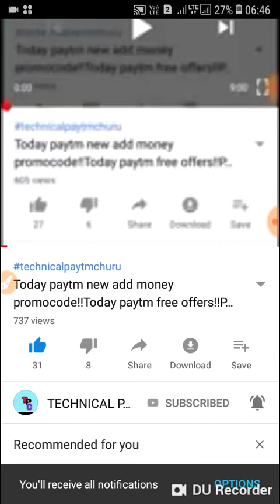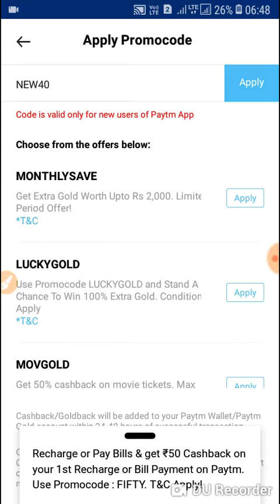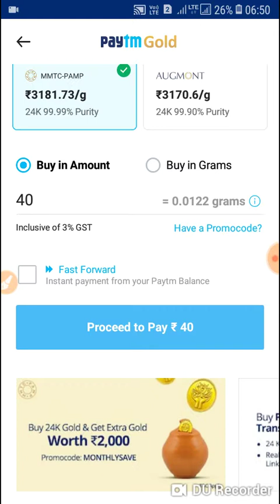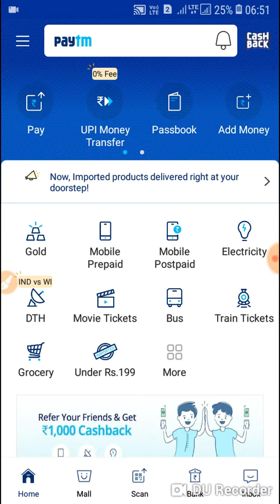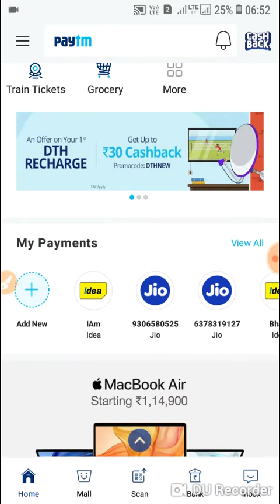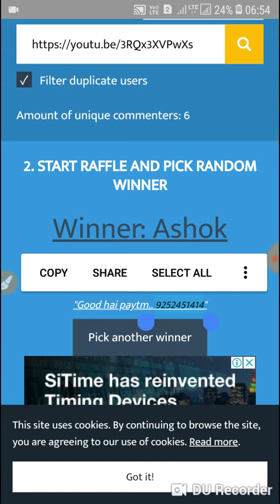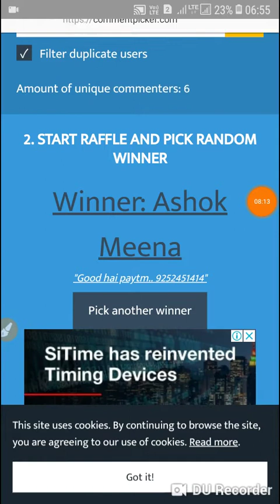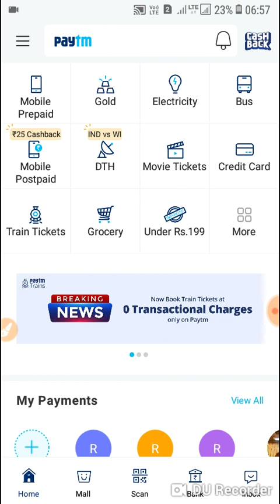Today paytm new add money promocode!!Today paytm free offers!!Paytm today new promocode!!